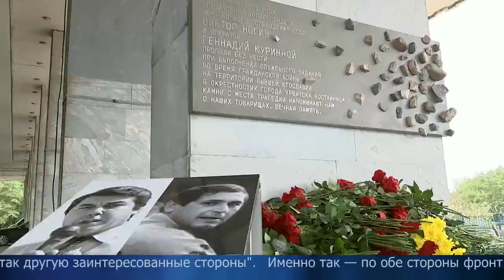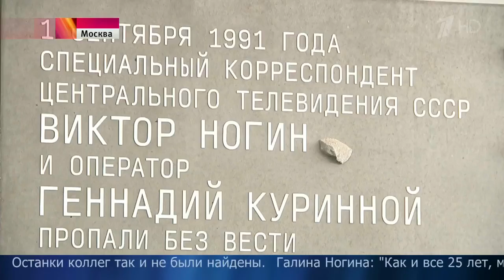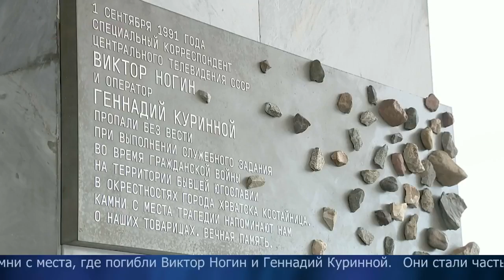Мемориальную доску погибшим в Югославии журналистам установили в телецентре «Останкино»